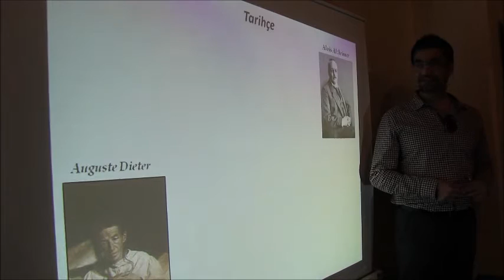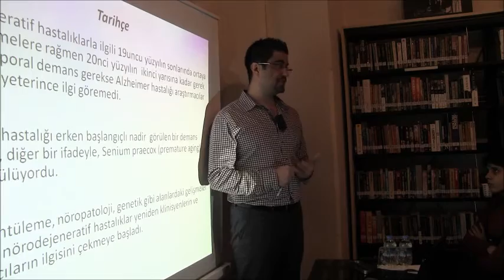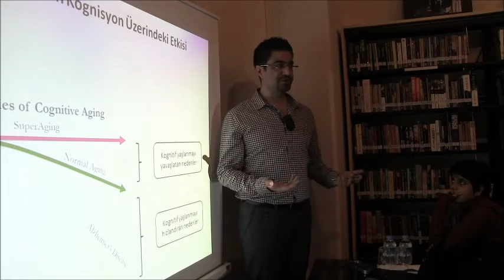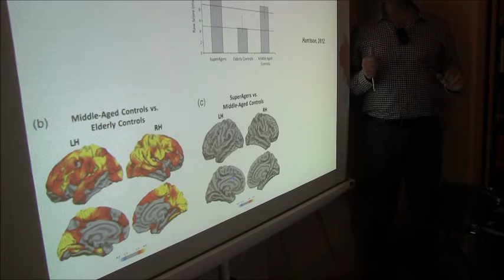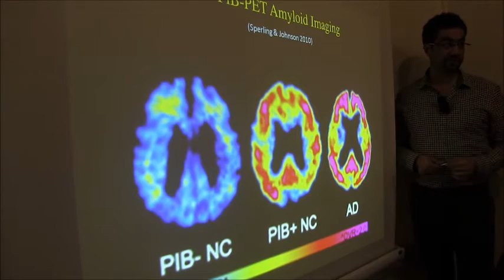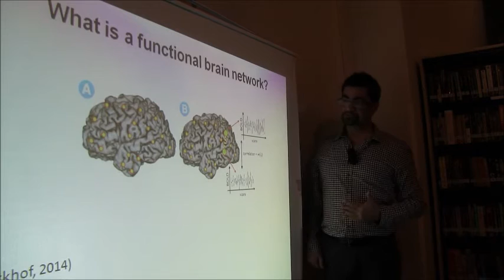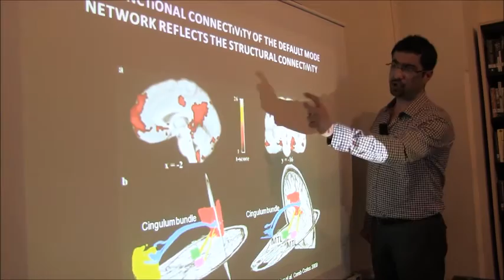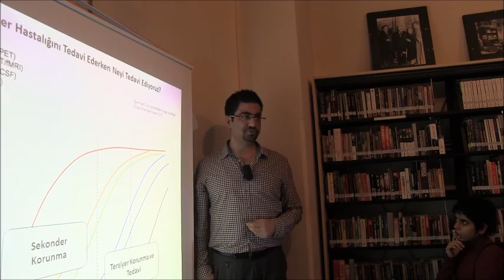Tıp ve Mühendislik Bakış Açıları ile Alzheimer Hastalığı - Mustafa Seçkin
Söyleşide, Mustafa Seçkin ile Alzheimer'ın tanımı, tarihçesi ve hastalığın beyin fonksiyonlarını nasıl etkilediği üzerine konuştuk.